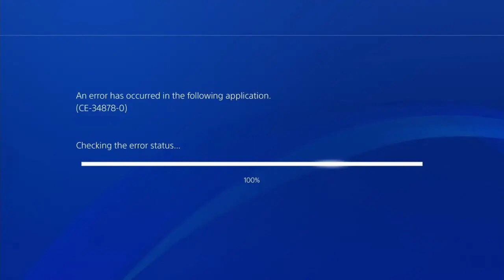COBALTLIVE - 8/2/2023 - BO3 Zombies